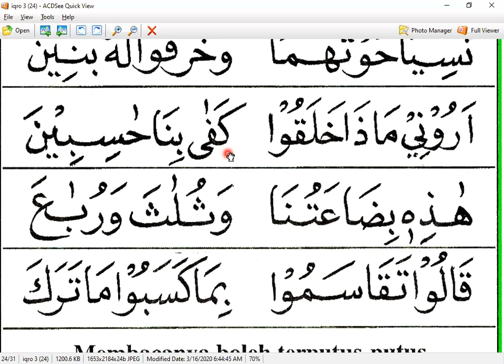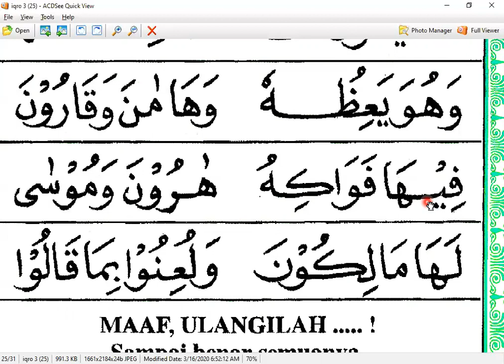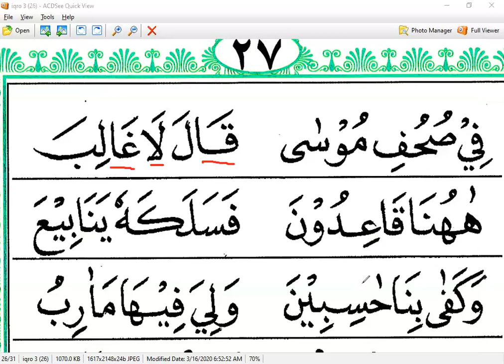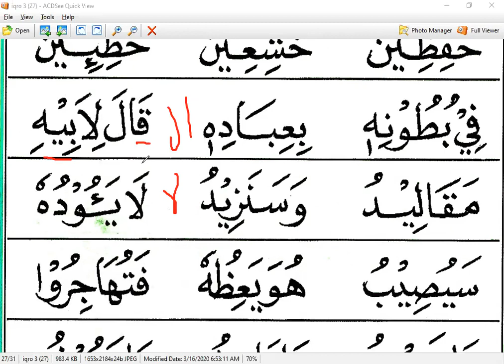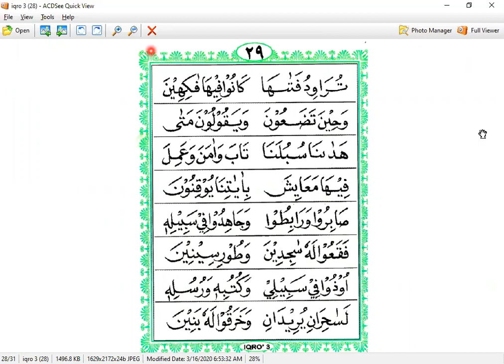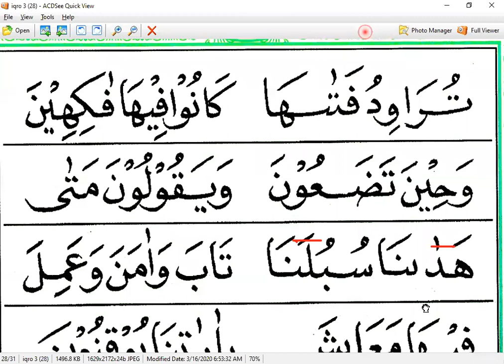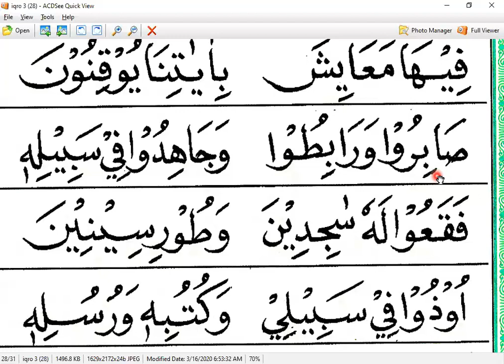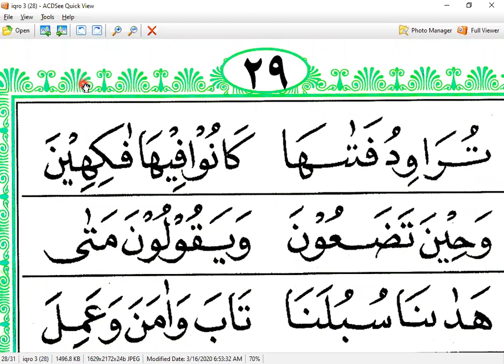IQRO 3 HALAMAN 25 - KIKI - JAKARTA - NGAJI ONLINE - ARIRKM